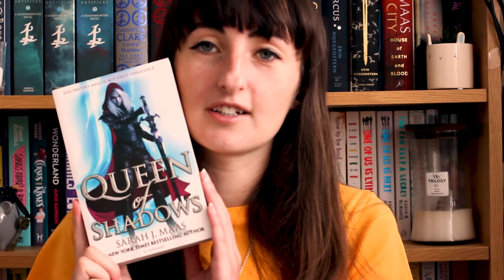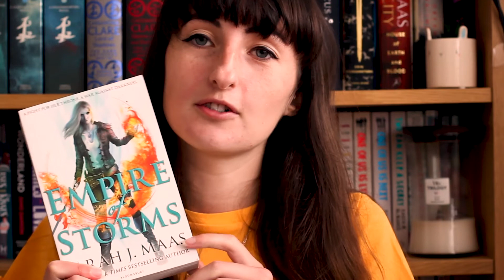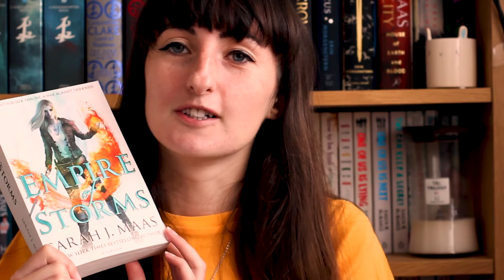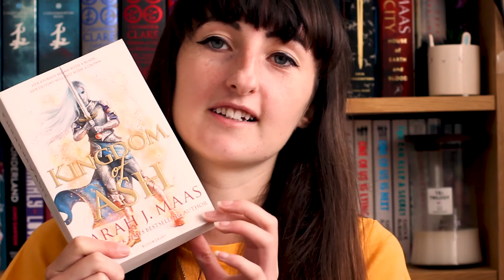Beth's June Wrap Up + July TBR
This video cuts off towards the end before it was meant to - apologies! I'm not sure why it happened!

Time to join in and do my June wrap up and July TBR!